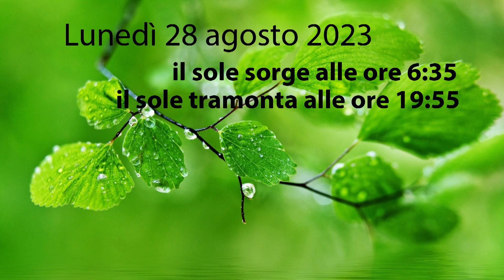Almanacco 28 Agosto 2023 lunedì